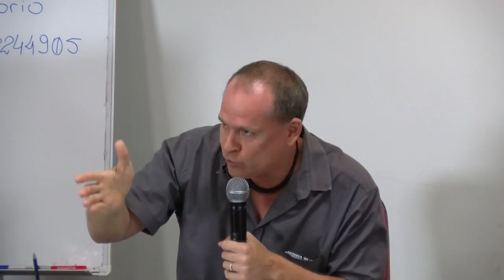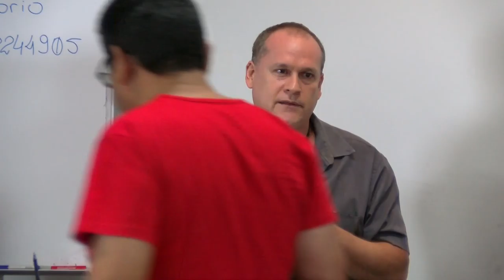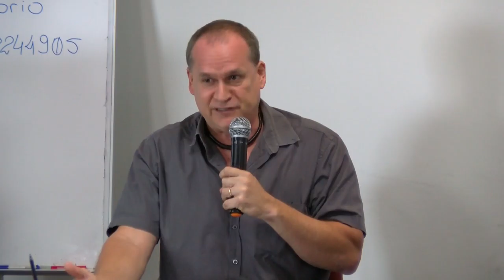Ciclo de Debates: Esquerda Volver | Porto Velho (RO)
No dia 3 de dezembro (sábado), o ciclo de debates “Esquerda Volver” foi realizado em Porto Velho (RO). Para realização deste debate, o terceiro do ciclo, a Fundação Perseu Abramo (FPA) firmou parceria com a Frente Brasil Popular Rondônia e contou com o apoio do Sindicato dos Urbanitários de Rondônia, que cedeu seu auditório (Rua Almirante Barroso, 1154, Centro, Porto Velho) para sediar o evento.